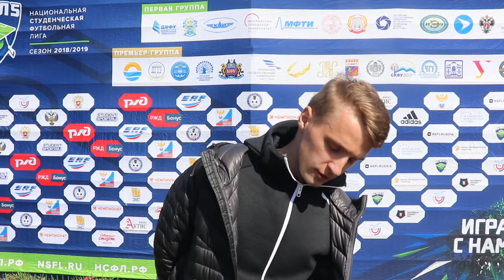Главный тренер СПбГУ Максим Манерко после матча СПбГУ - ДВФУ (0:1)